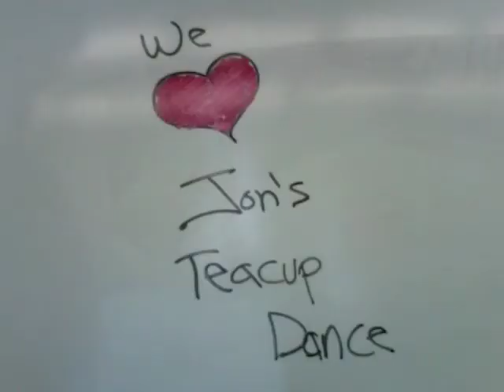Jon Teacup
Jon getting an "A" in Slattery's